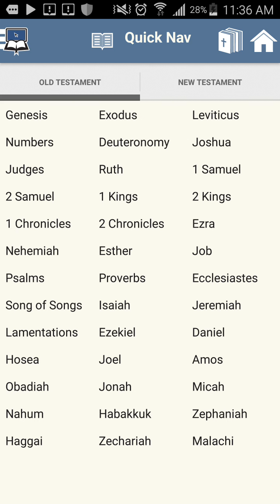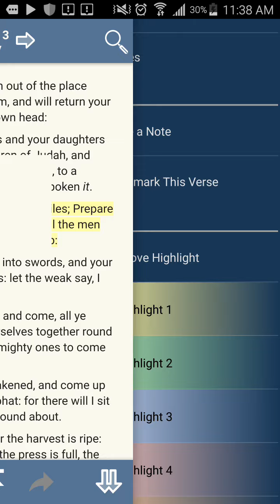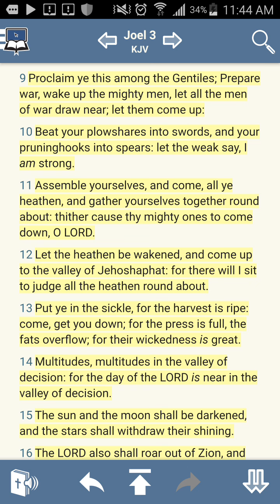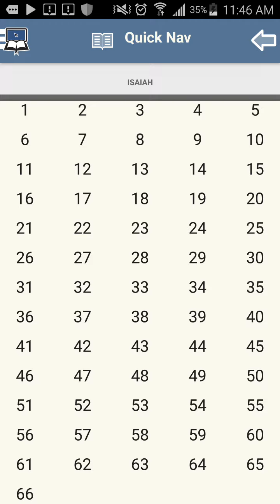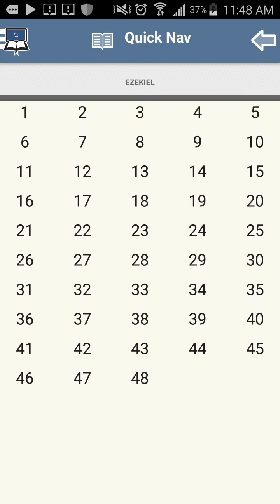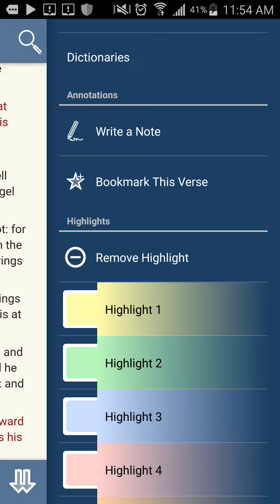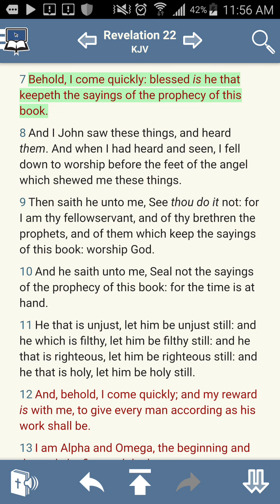THE SOUND OF THE BATTLE IN THE LAND SHALL BE WITH FUEL AND FIRE!